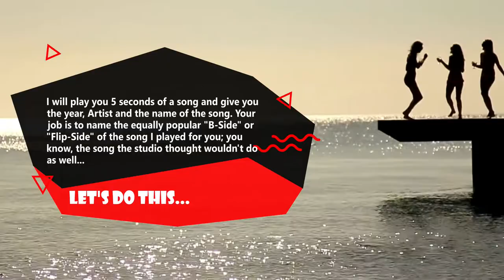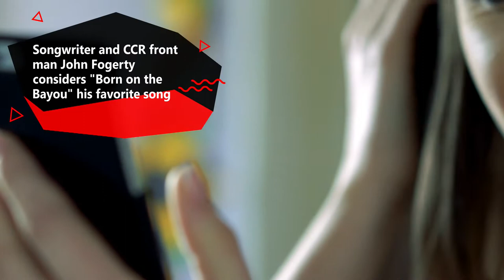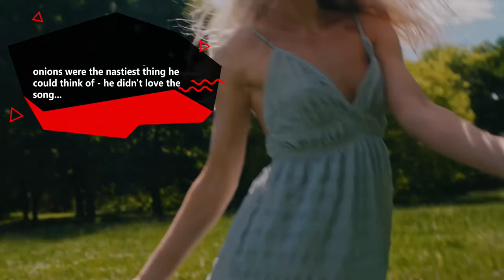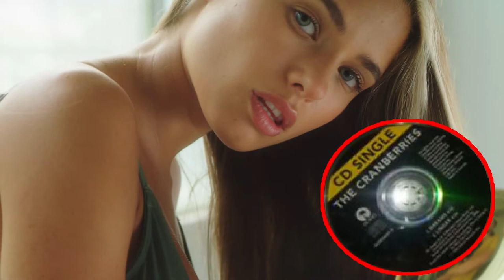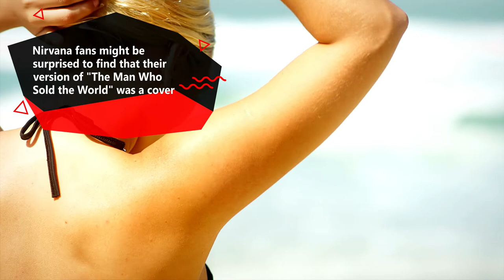Can You Name the Popular B-side Track? Song Trivia Game Quiz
Today I will give you 5 seconds of the A-side of the single, the year released and the Artist's name.  Can you name the B-side?  It is often even more popular than the A-side was!
I will then give you 5 seconds of the B-side, just to remind you, and as normal I will give you a factoid about the song.
Also, to make it a little more interesting, the song can come from any decade and any genre of music.  You might get the 1950s followed by the 2010s, you never know.
Give it a shot, and lets get MOST SMARTEST...!